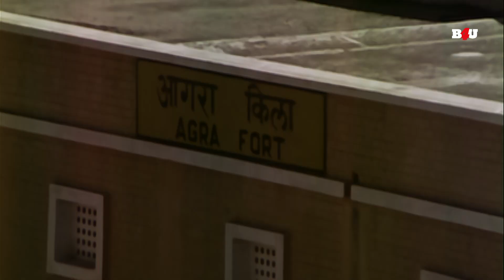बेटा, माँ बीमार है इलाज के लिए पैसे चाहिए - मदद ना करने पर रो पड़े अमिताभ - Pyar Ki Kahani - Part 1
फिल्म का नाम: प्यार की कहानी (1971)
कलाकार: अमिताभ बच्चन, तनुजा
निदेशक: रविकांत नगाइच
निर्माता: डूंडी

Movie Name : Pyar Ki Kahani (1971)
Cast : Amitabh Bachchan,Tanuja
Director : Ravikant Nagaich
Producer : Doondi

प्यार की कहानी (1971) :-
राम, एक चपरासी, रवि नाम के एक व्यक्ति के साथ घनिष्ठ मित्रता बनाता है और उसकी राय को महत्व देता है। हालाँकि, वह तब हैरान रह जाता है जब रवि अपनी मंगेतर को अस्वीकार कर देता है और जब उसे इसका कारण पता चलता है तो वह और अधिक परेशान हो जाता है।

Pyar Ki Kahani (1971) :-
Ram, a peon, forms a close friendship with a man named Ravi and values his opinion. However, he is shocked when Ravi disapproves of his fiancee and gets more upset when he learns the reason why.